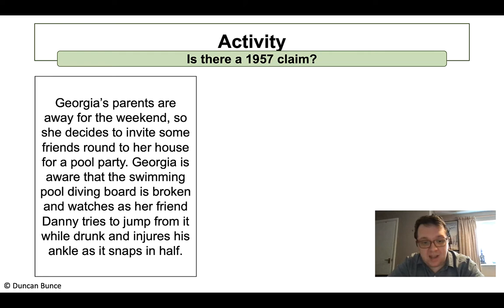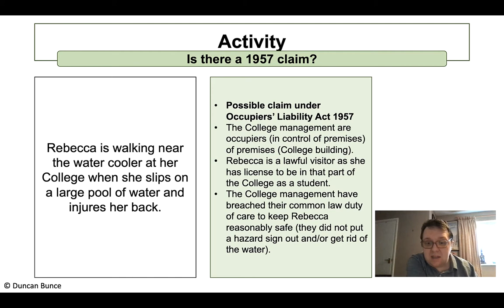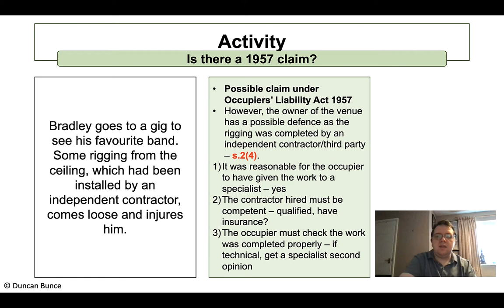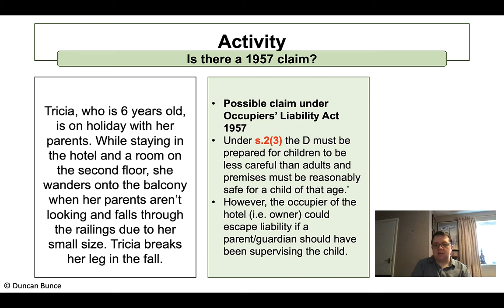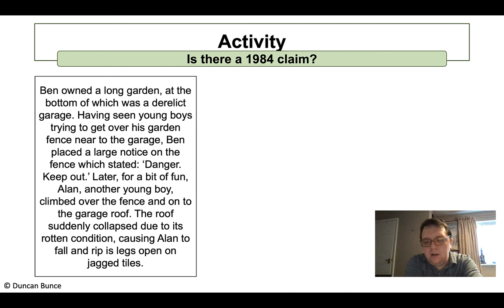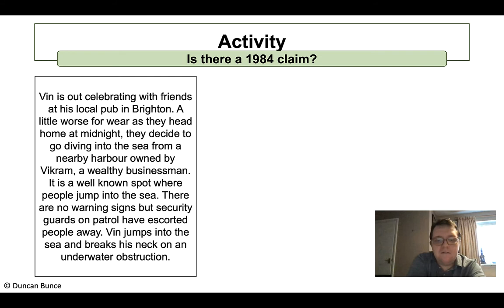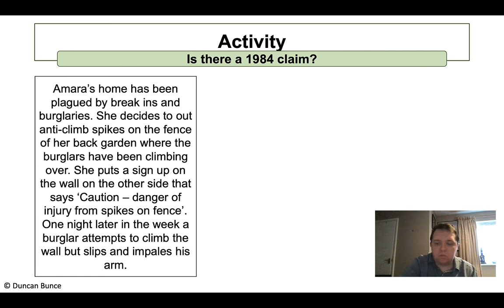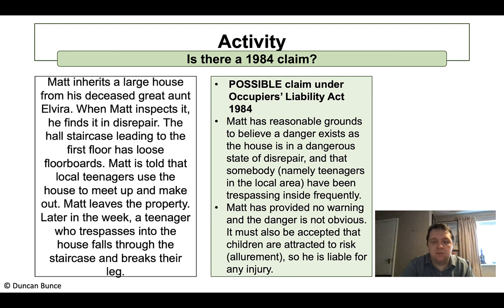Occupiers' Liability Acts 1957 & 1984 - Part Two (Answers)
In this video, we review the problem scenarios from part one of the topic and discuss possible answers in applying the law.